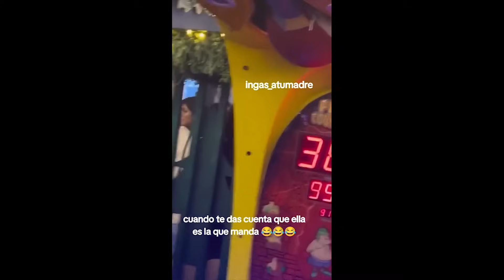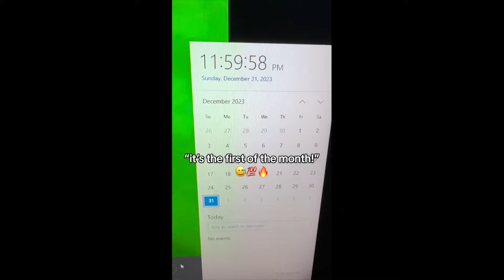120 TOTAL IDIOTS AT WORK | Funny Fails | Bad Day At Work 2024 #1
120 TOTAL IDIOTS AT WORK | Funny Fails | Bad Day At Work 2024 #1
I hope you all are fine Shine  - SO -   in this video you'll watch some moments of Idiots People.

The videos shown are for educational and entertainment purposes only, all content complies with YouTubes guidelines and no one was injured in the making of these videos.